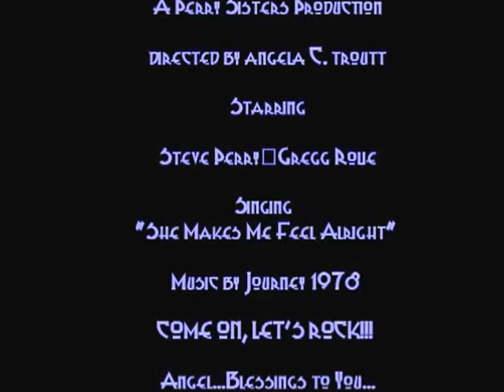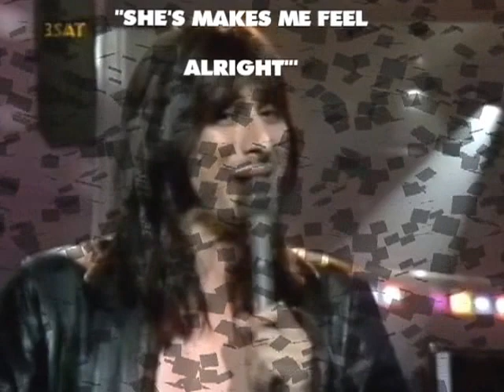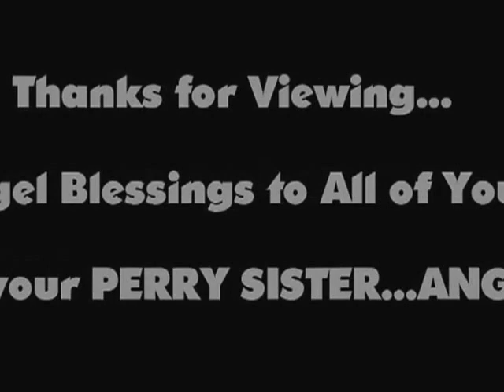SheMakesMefeelAlright StevePerry Journey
A video I created to the song, "She Makes Me Feel Alright" by Journey, sung by Steve Perry/Gregg Rolie, 1978.
DontStopBelieving StevePerry is my inspiration.